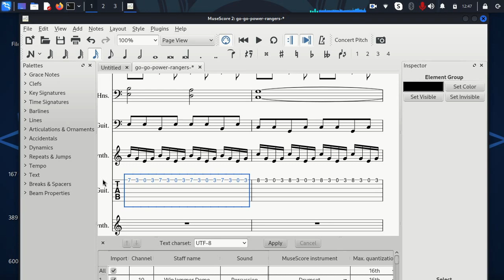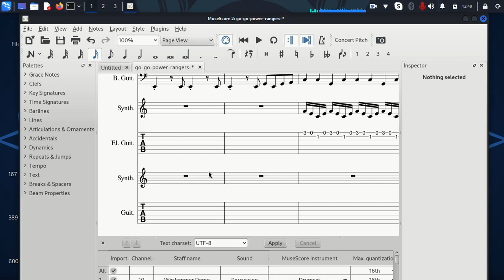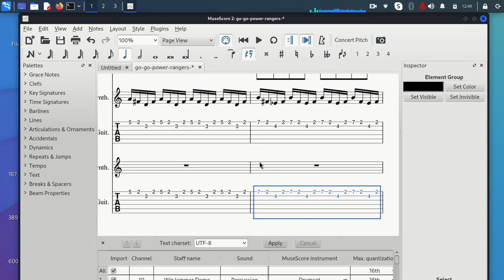como convertir una partitura en tablatura con musescore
en este video te muestro como  obtener  una tablatura a partir de una partitura en la que hay una cancion, usando software libre